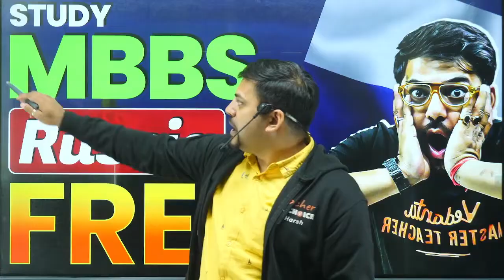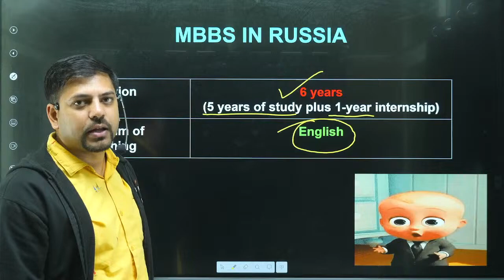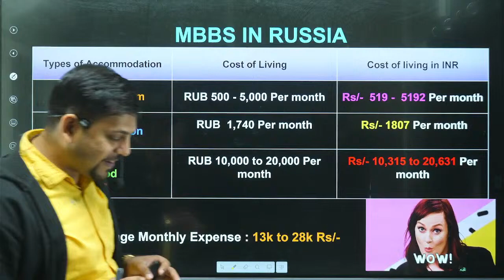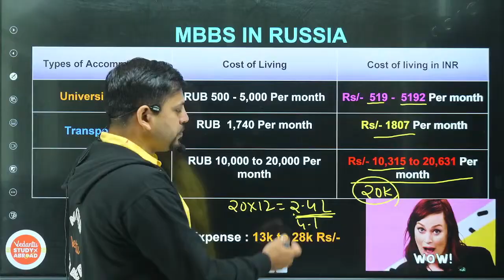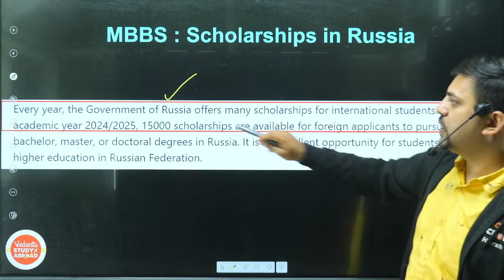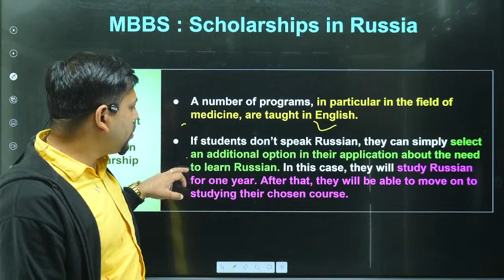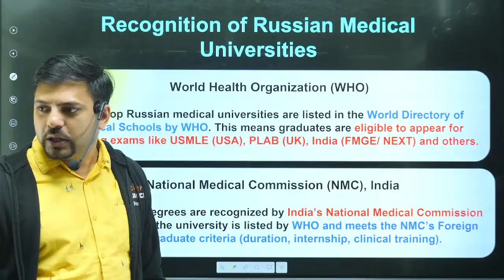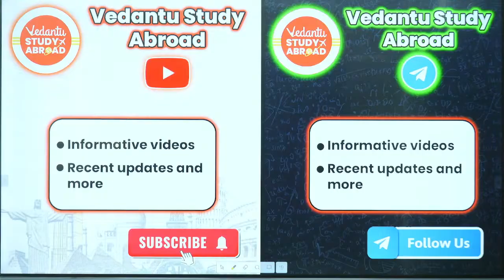MBBS in Russia with Just 144 Marks? Here’s How You Can Still Become a Doctor | Harsh Sir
🎯 Join Eklavya 2026 — NEET Success Reimagined

For Class 12 & Repeaters | Elite NEET Prep in English | 400+ Hrs with Top NEET Gurus — All at Just ₹10,000!
🚀 6 Power-Packed Phases | 📚 Full Syllabus Coverage

🧠 24,000+ Questions | 📊 4 Intense Revision Cycles

💬 1-on-1 Doubt Support | 🧑‍🏫 Learn from Teachers Behind NEET AIR 1, 3, 10 & 1000s more

🎯 Real-Time Rank Boosters | Strategic Full Syllabus Tests
📉 Just a 5-mark slip can cost you 5,000 ranks. Don’t risk it.